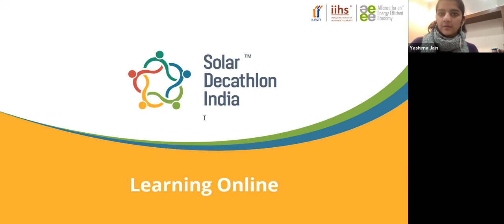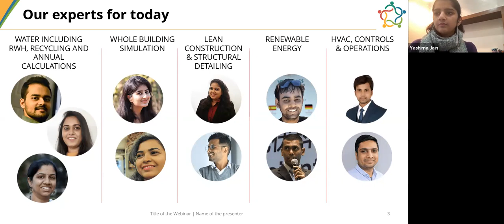Ask Me Anything with TRGs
This is an Ask Me Anything session with the Technical Resource Group members. The attendees got the opportunity to ask the TRG members their queries related to their entry for the competition. TRG members from expertise areas related to Water, Whole Building Energy Simulation, HVAC + Control and Operations, Lean Construction & Structural detailing, and Renewable Energy were a part of the panel.